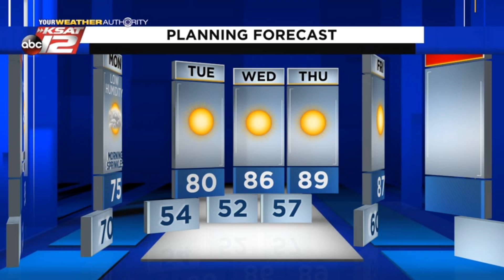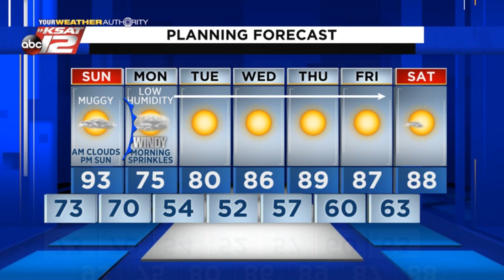Kaiti's Afternoon Update: Saturday 09/26